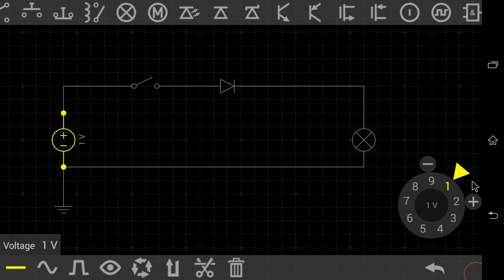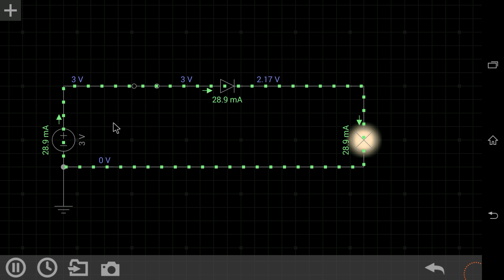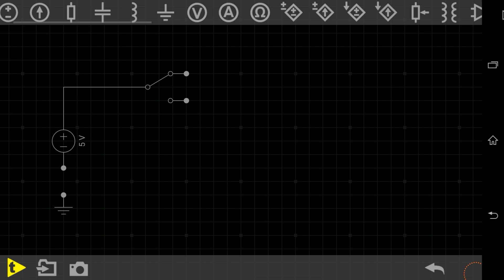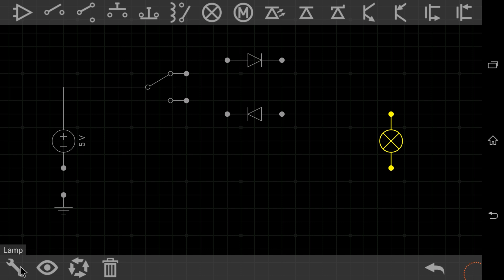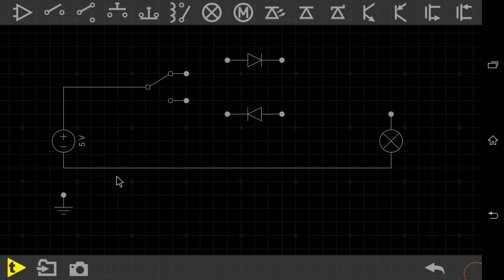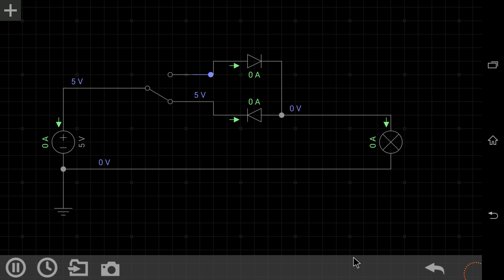HOW DOES DIODE WORKS | PAANO GUMAGANA ANG DIODE | BASIC ELECTRONICS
Basic function ng diode sa circuit with example and animation para maintindihan nyo.